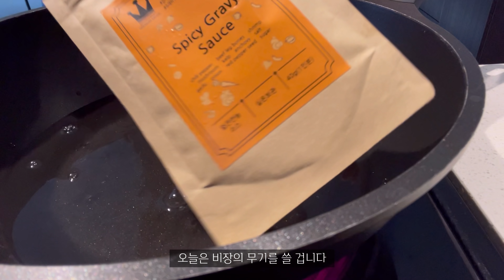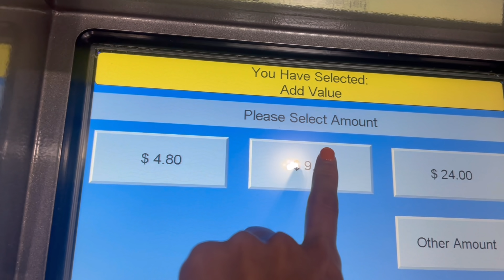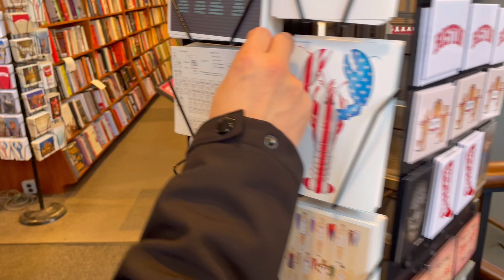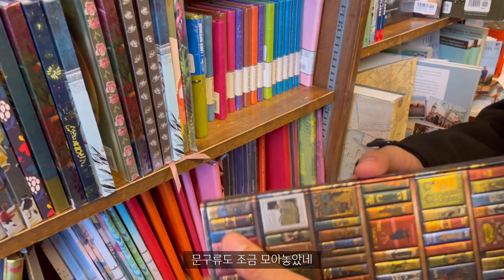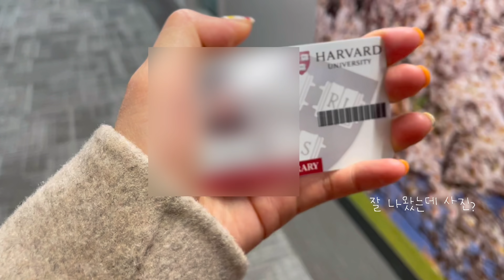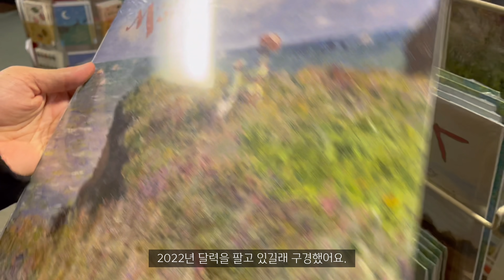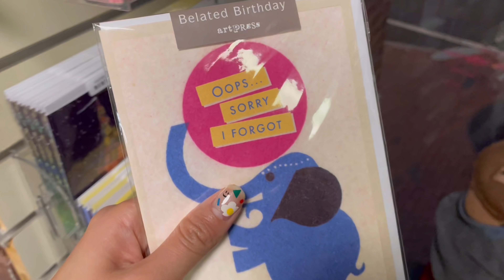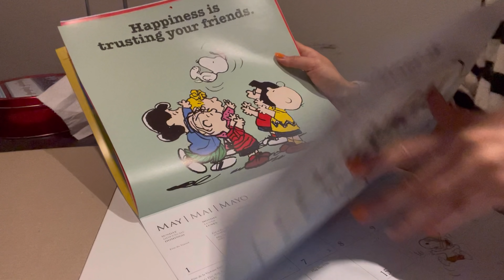Eng)미국생활VLOGㅣ하버드 포닥 남편덕에 하버드 깍두기 자격 얻은 일상ㅣ하버드 배우자 ID만들기ㅣ보스턴 중국음식, 태국음식 맛집 추천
자존심 쪼끔 상하는데, 깍두기라도 기분은 뭔가 좋네유?🙄ㅋㅋ